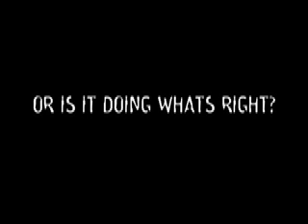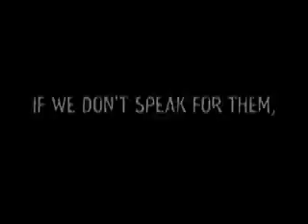Housing Victim Responds To Foulkes Claim of Political Motive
Responding to published reports by Dion Foulkes and former FNM Senator Desmond Edwards claiming that the complaints by at least 10 families bilked out of thousands of dollars in the bogus Stephen's Close deal, one home owner, Mr. Shaaron Davis, had this to say  about the matter.